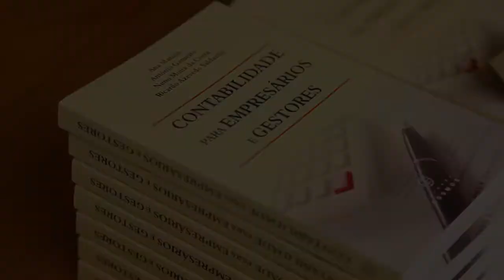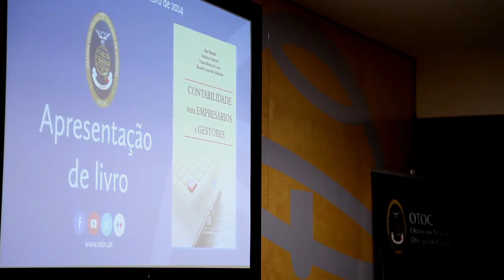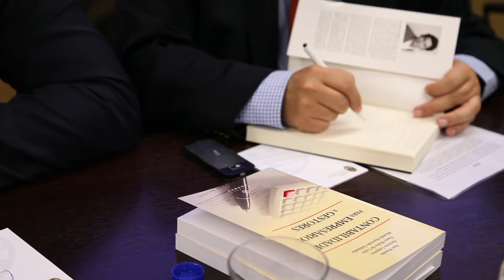Lançamento do livro «Contabilidade para gestores e empresários»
O gestor e ex-ministro Jorge Coelho apresentou a obra da autoria de técnicos oficiais de contas